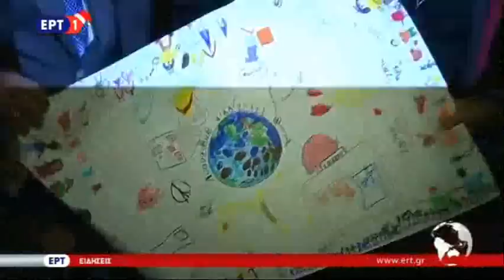O Αλέξης Τσίπρας στην Τήλο